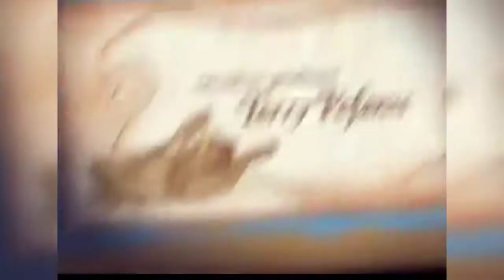Angelina ballerina spring fling